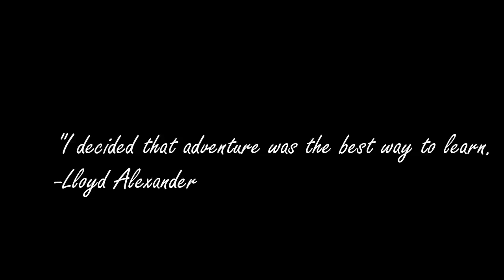Kali goes to T'daankini falls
Li'l nomad's first waterfalls adventure!